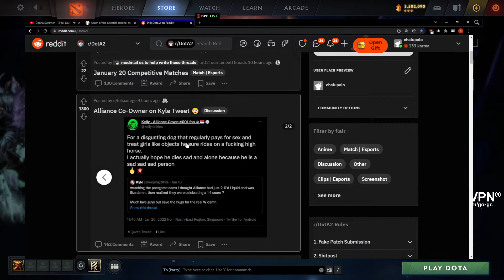Gorgc reacts to more Kyle drama from alliance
Dota 2 clips strives to bring the best  Dota 2 clips to the viewers, so we hope you enjoy and please leave a comment and a like so we know how you feel about the Dota 2 clip.